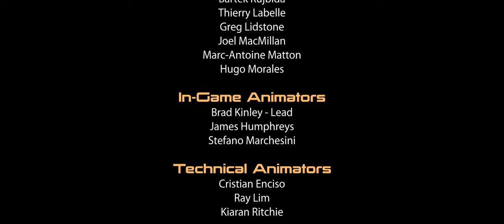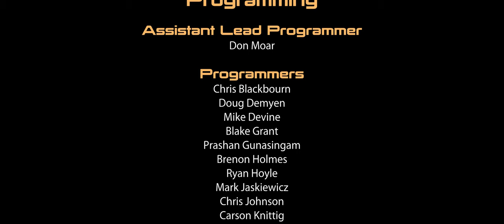Mass Effect 2 | Part 34 | Suicide Mission